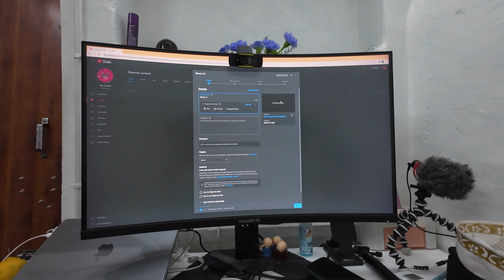New Set Jaldhii | New Vlog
So Hey Guys This Is Meraj From The Meraj Vlogs This Channel Provides You Daily Vlogs Like Travelling,Shooting,Riding,People Interview. And Many More In This Channel And You Can Subscribe To Our Channel To get Daily vlogs and More

Boya Mic
Apple 3.5 mm Jack
Campus Shoes
My KeyBoard
My Gaming Chair
My Monitor